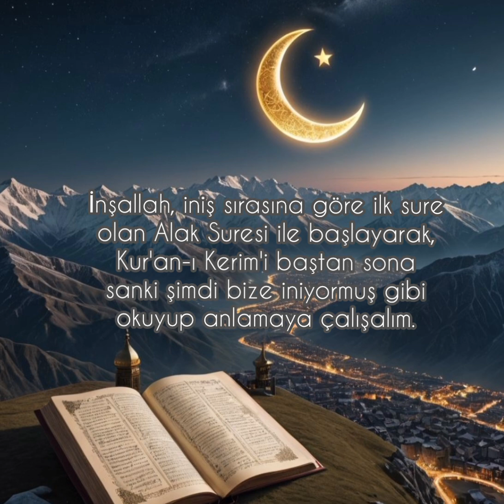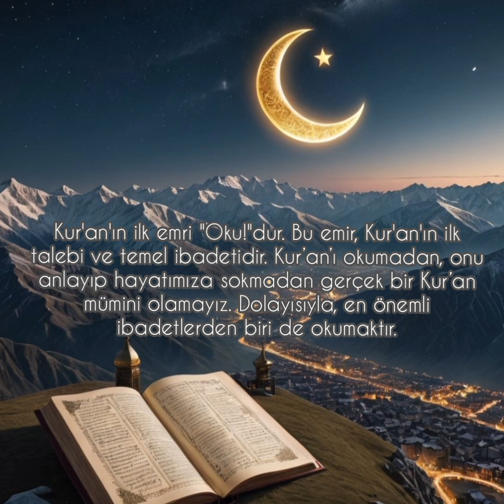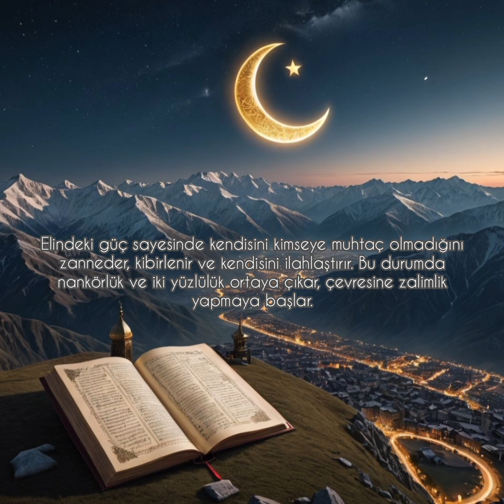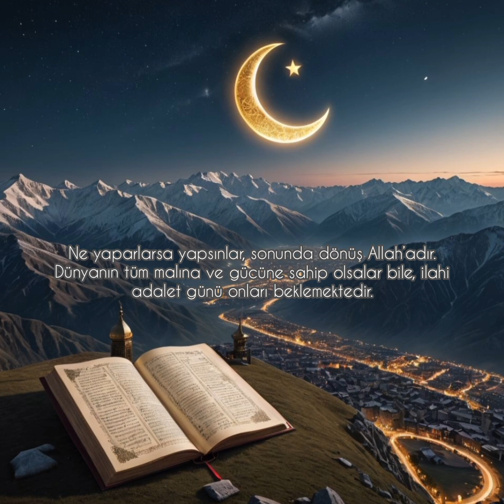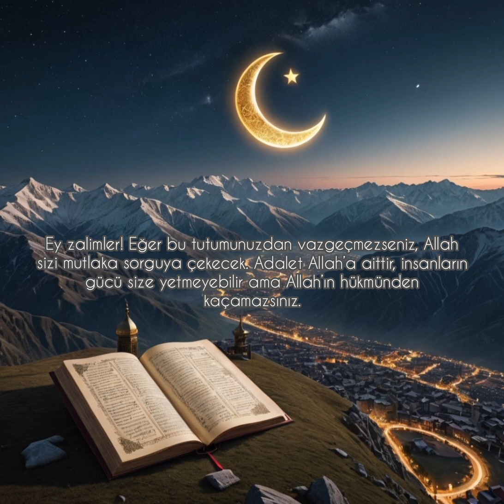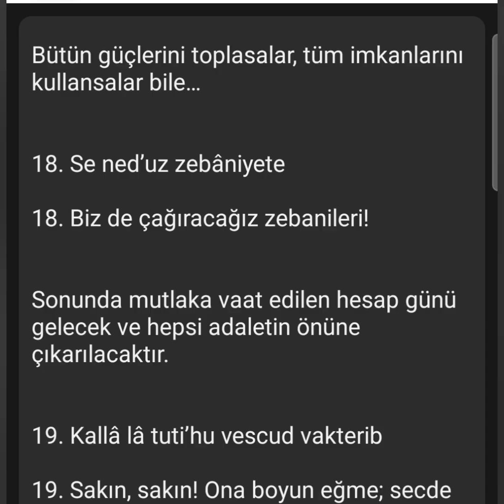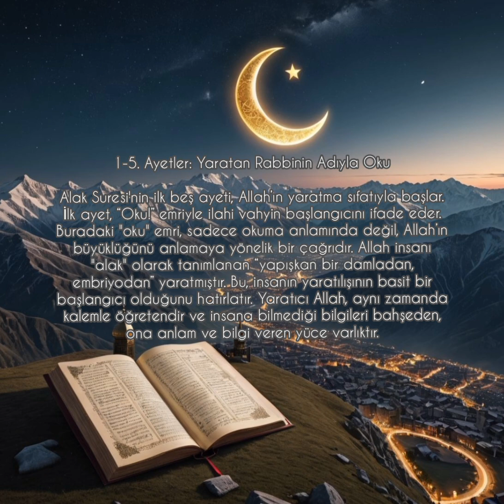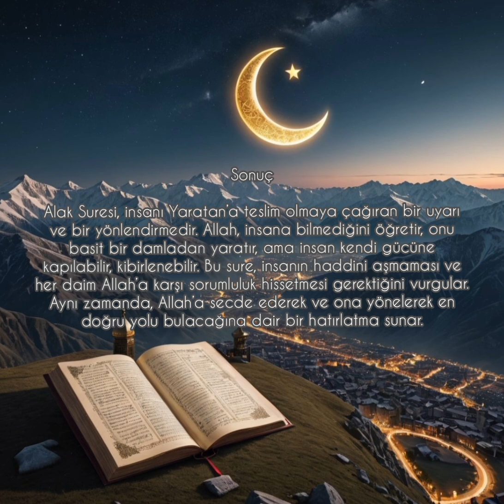ALAK SURESİ 19 AYET TEVSİRİ | KUR'AN-İ KERİMİ DOĞRU ANLAMAK [KUR'AN HATMİ 1. BÖLÜM]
KUR'ANI DOĞRU ANLAMAK
KUR'AN HATMİ

BİRİNCİ BÖLÜM

ALAK SURESI TEVSİRİ

İnşallah, iniş sırasına göre ilk sure olan Alak Suresi ile başlayarak, Kur'an-ı Kerim'i baştan sona sanki şimdi bize iniyormuş gibi okuyup anlamaya çalışalım.

1. Alak Suresi

0. Bismillâhirrahmânirrahîm

1. İkra’ bismi rabbikellezî halak

2. Halakal insâne min alak

3. İkra’ ve rabbukel ekrem

4. Ellezî alleme bil kalem

5. Alleme-l insâne mâ lem ya’lem

6. Kallâ innel insâne leyatğâ

7. Erraâhu-stağnâ

8. İnne ilâ rabbiker ruc’â

9. E-raeytellezî yenhâ

10. Abden izâ sallâ

11. E-raeyte in kâne alel hudâ

12. Ev emare bit takvâ

13. E-raeyte in kezzebe ve tevellâ

14. E-le ya’lemu ennallâhe yerâ

15. Kallâ le-in lem yentehi le-nesfe’an bin nâsiyeti

16. Nâsiyetin kâzibetin hâti’eh

17. Fel yed’u nâdiyeh

18. Se- ned’uz zebâniyete

19. Kallâ lâ tuti’hu vescud vakterib

Kur’an-i Kerim’i okurken, her ayeti sanki o an bize iniyormuş gibi bir hissiyatla okumalıyız. Öyleyse, başlayalım.

Ayetlerin mesajlarını tek tek açalım ve üzerinde düşünelim. Kur’an bize ne diyor ve bizden ne istiyor?

0. Rahman ve Rahîm Allah’ın adıyla...

1. Yaratan Rabbinin adıyla oku/çağır!

Kur'an'ın ilk emri "Oku!"dur. Bu emir, Kur'an'ın ilk talebi ve temel ibadetidir. Kur’an’ı okumadan, onu anlayıp hayatımıza sokmadan gerçek bir Kur’an mümini olamayız. Dolayısıyla, en önemli ibadetlerden biri de okumaktır.

2. İnsanı, embriyodan, yapışan bir sudan, sevgi ve ilgiden yarattı.

Peki, neyi okumalıyız?
1. Kur’an-ı Kerim kitabını
2. Evren kitabını
3. İnsan kitabını

Günümüz İslam dünyası yeterince okumadığı için birçok tuzağa düşmekte ve zorluklara sürüklenmektedir. Allah bizden yaratılışı okumamızı, evrendeki ayetleri ve insanın kendisini incelememizi istiyor. Allah "Ol" demesiyle yaratmayı başlattı ve bu yaratılış süreci her an devam etmektedir. Böylece Allah, bilimi ve araştırmayı da teşvik etmiş oldu. Çünkü ayetler sadece Kur’an’da değil; evrenin kendisinde, insanın içinde ve her yerde bulunmaktadır. Hepsi Allah’ın ayetleridir.

3. Oku! Rabbin Ekrem’dir, en büyük cömertliğin sahibidir.

Okumak o kadar değerlidir ki, sonucunda özgürlük vaad edilir. İlk üç ayetle Yüce Allah bize, özgürlüğün kaynağının da O olduğunu bildirir. Allah’a teslim olmak, Müslim olmaktır, yani Allah’a teslim olmak aynı zamanda okumaktır. Okumak özgürlüğe, özgürlük ise Allah’a teslimiyete götürür.

4. O’dur kalemle öğreten!

5. İnsana bilmediğini öğretti.

Kur’an’a göre insanlığın ilk öğretmeni Allah’tır. Öğrenmenin ve öğretmenin önemine vurgu yapılarak, insanın her şeyi bizzat Allah’tan öğrendiği anlatılmaktadır.

6. İş, sanıldığı gibi değil! İnsan gerçekten azar.

İnsan, kendisini yeterli görerek haddini aşabilir ve zalimleşebilir. Örneğin, Firavun gibi gücü ve kudreti elinde bulunduranlar haksızlık yapma eğilimindedir. Böyle biri için merhamet yok olur, yalan ve zulüm hakim olur.

7. Kendisini her türlü ihtiyacın üstünde görmüştür.

Elindeki güç sayesinde kendisini kimseye muhtaç olmadığını zanneder, kibirlenir ve kendisini ilahlaştırır. Bu durumda nankörlük ve iki yüzlülük ortaya çıkar, çevresine zalimlik yapmaya başlar.

8. Oysaki, dönüş yalnız Rabbinedir!

Ne yaparlarsa yapsınlar, sonunda dönüş Allah’adır. Dünyanın tüm malına ve gücüne sahip olsalar bile, ilahi adalet günü onları beklemektedir.

9. Gördün mü o yasaklayanı,

10. Bir kulu namaz kılarken, dua ederken;

İnanç özgürlüğüne karşı çıkarlar, insanları ibadetten alıkoyarlar. Eğitim, bilgi ve Allah’a yönelişi engellemeye çalışırlar.

11. Gördün mü! Ya o iyilik ve doğruluk üzere ise?!

12. Ya o, takvayı emrediyorsa!

Birinin doğru yolda olup olmadığını önemsemeden, yalnızca kendisine benzemediği için ona haksızlık ederler.

13. Gördün mü! Ya şu yalanlamış, sırt dönmüşse!

14. Bilmedi mi ki Allah gerçekten görür!

Birini yalnızca kendine benzemediği için dışlarlar. Kendi çıkarları doğrultusunda adaleti çiğnerler. Allah her şeyi görür; gizli de olsa, açık da olsa bilir.

15. İş, sandığı gibi değil! Eğer vazgeçmezse yemin olsun, o alnı mutlaka tutup sürteceğiz!

16. O yalancı, o günahkâr alnı.

Ey zalimler! Eğer bu tutumunuzdan vazgeçmezseniz, Allah sizi mutlaka sorguya çekecek. Adalet Allah’a aittir, insanların gücü size yetmeyebilir ama Allah’ın hükmünden kaçamazsınız.

17. Hadi çağırsın derneğini/kurultayını!

Bütün güçlerini toplasalar, tüm imkanlarını kullansalar bile…

18. Biz de çağıracağız zebanileri!

Sonunda mutlaka vaat edilen hesap günü gelecek ve hepsi adaletin önüne çıkarılacaktır.

19. Sakın, sakın! Ona boyun eğme; secde et ve yaklaş!

Bu zulme ve baskıya boyun eğme; Allah’a secde et ve O’na yaklaş. Tüm sıkıntılara rağmen, yalnız Allah’a güven. Allah’ın dosdoğru yolundan sapma.

Kur'an-i Kerim ilk Suresi 1. Sure Alak Suresi tefsiri

Btctv
Serdar Bayram